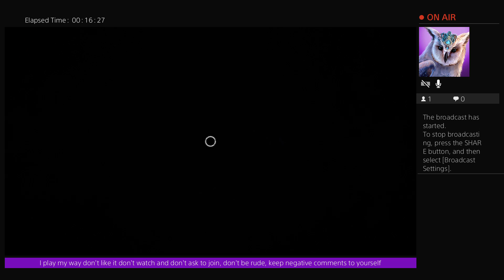Dead by daylight